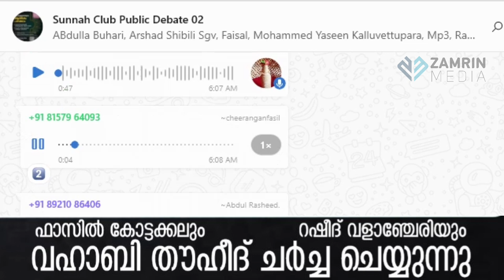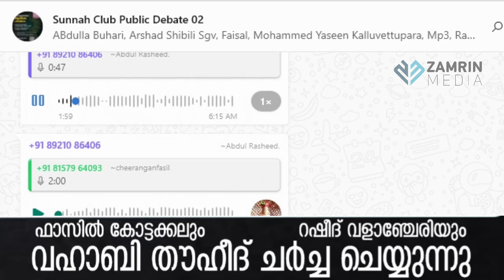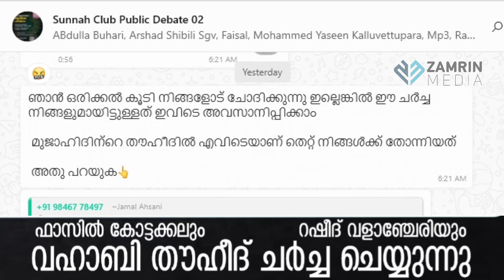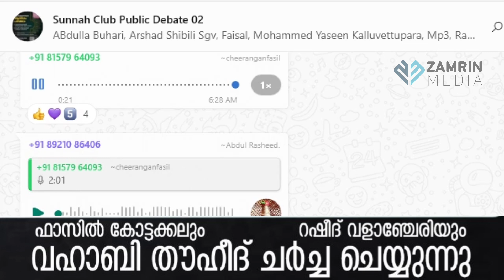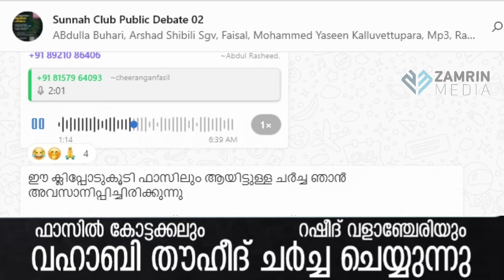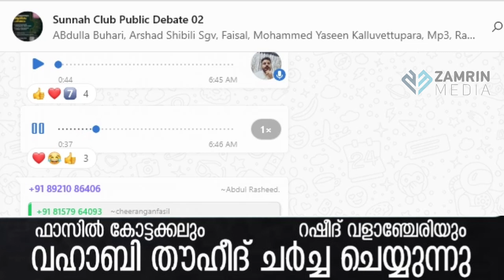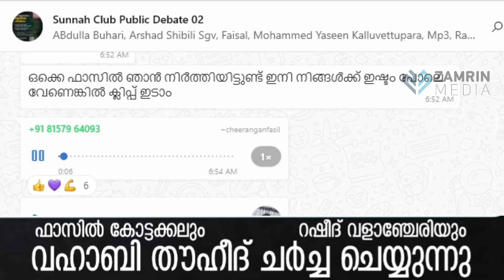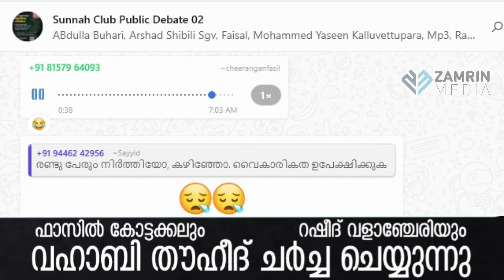വഹാബി തൗഹീദ് ചർച്ച ചെയ്യുന്നു I ഫാസിൽ കോട്ടക്കൽ & റഷീദ് വളാഞ്ചേരി I പാർട്ട്‌ 02 I SUNNAH CLUB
░Follow for more: SUNNAH CLUB

വാട്സ്ആപ്പിൽ കൂടി നിങ്ങൾക്ക് സംശയങ്ങൾ തീർക്കാം

ഗ്രൂപ്പിൽ ജോയിൻ ചെയ്യാം നിങ്ങളുടെ സംശയങ്ങൾ തീർക്കാം